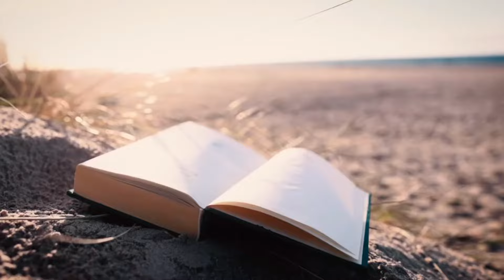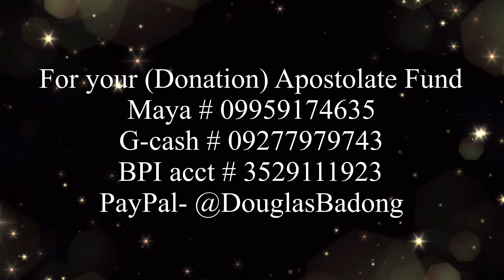Ang Pagninilay sa Unang Pagbasa, Martes, May 14, 2024, Gawa 1:15-17,20-26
Kapistahan ni Apostol San Matias